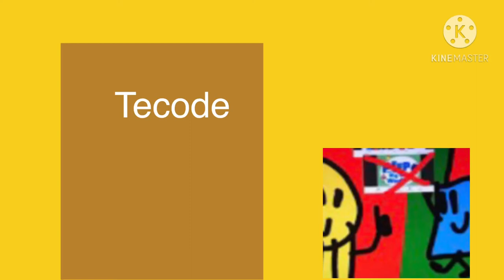Lucas takes off tecodes batteries EXTENDED CUT